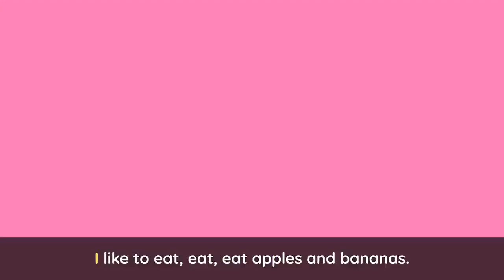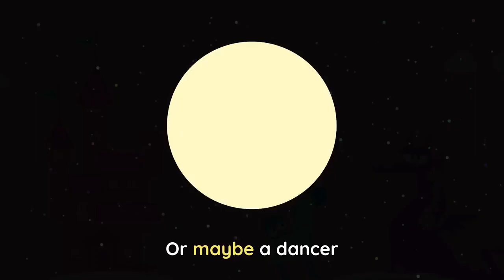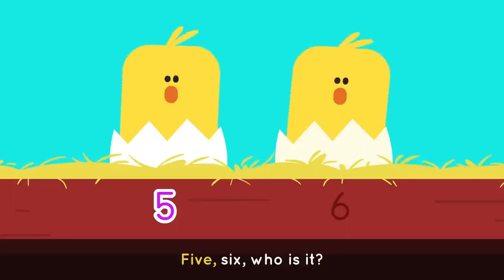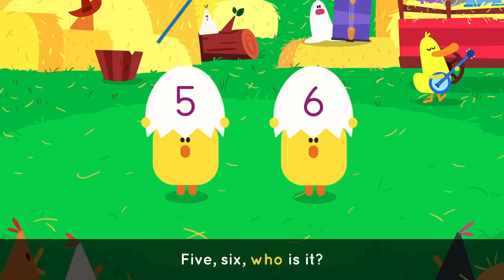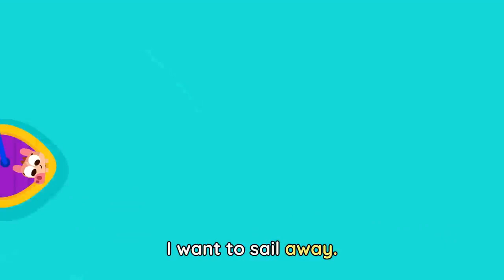CARNIVAL SONG 🎭🎶 + More Party Songs for Kids | Lingokids